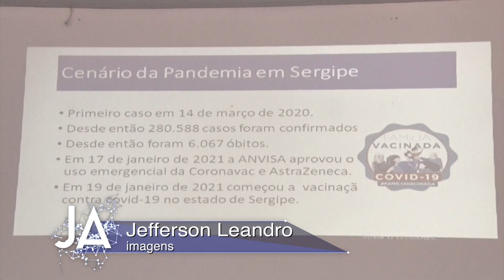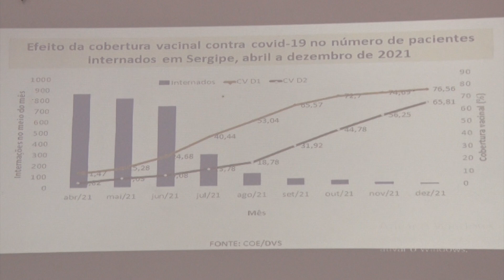Secretaria de Estado da Saúde promove coletiva de imprensa para falar sobre a vacinação da covid-19